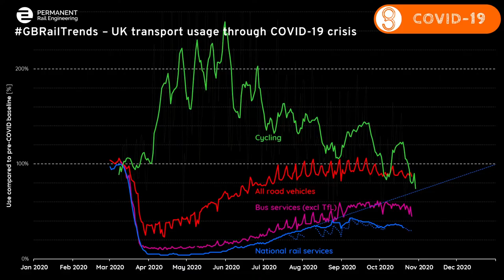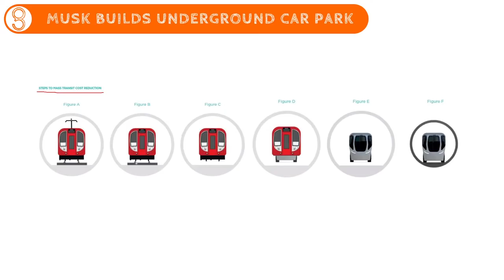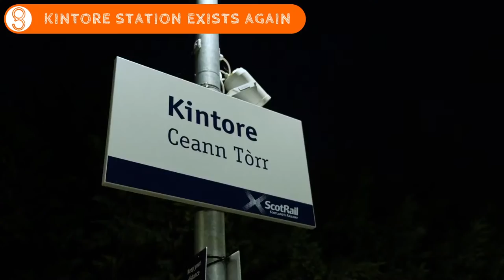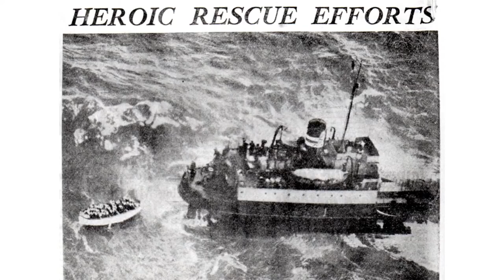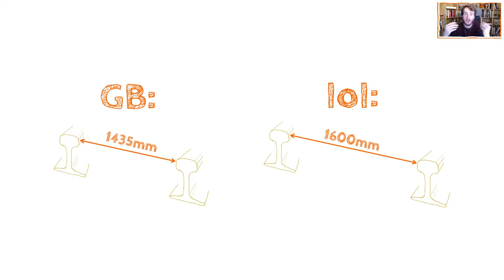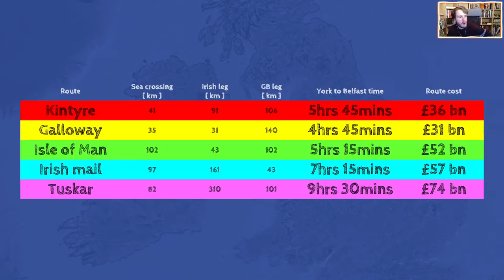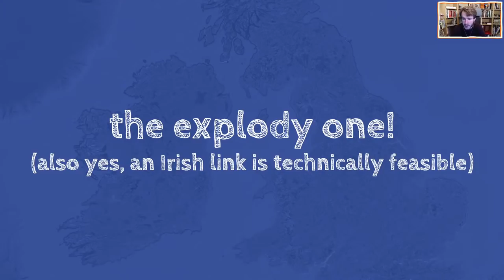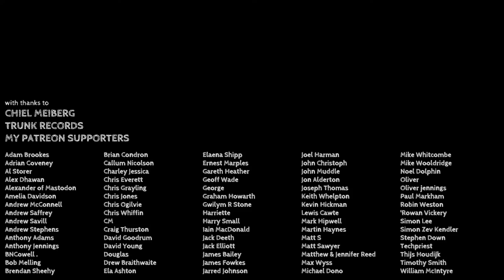RailNatter | Episode 33: Would a fixed link to Northern Ireland work?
In Episode 33 of RailNatter, we are looking at what a fixed link to the island of Ireland (via Northern Ireland) might look like...

Should it be high speed? Are either a bridge or a tunnel possible? Should it link from Wales, England or Scotland? How much might it cost? Given that Boris Johnson likes the idea, is the whole thing completely nonsensical from an engineering perspective?

Join me LIVE for a chat all about it... But a warning: we may raise more questions than answers!

Enjoyed this?